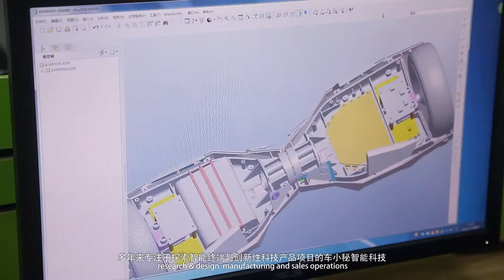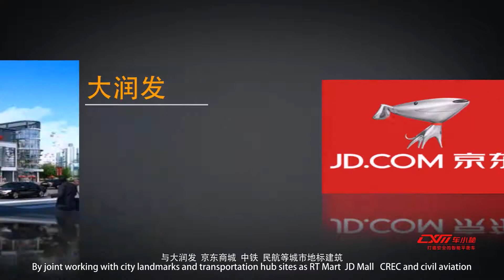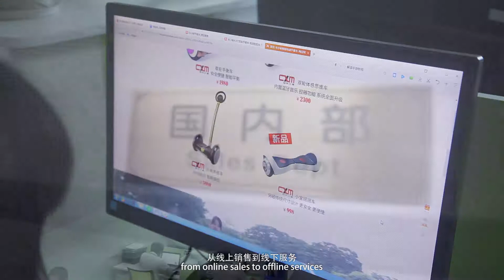Introduction to CXM Technology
Hoverboards, Self-Balancing Scooter, Electric Skateboards; Electric Bicycle.